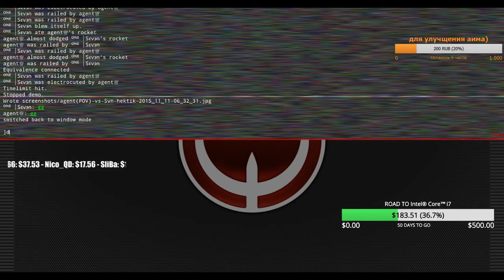agent vs sev3n hektik